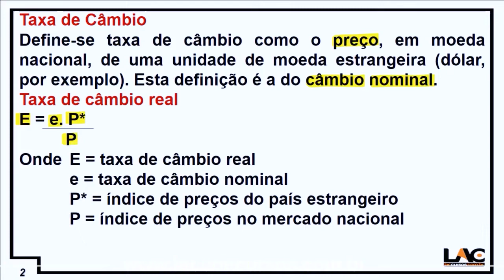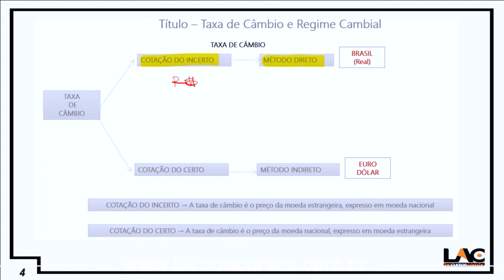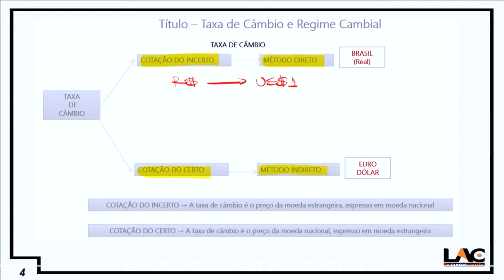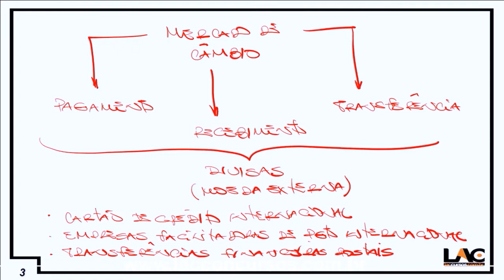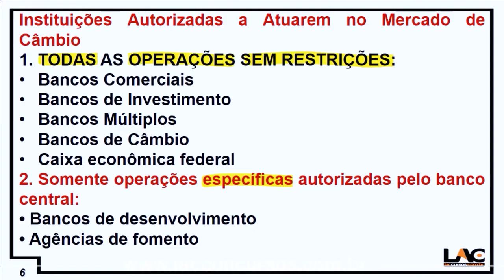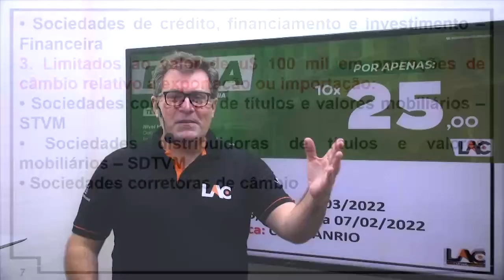BASA 2022 - Noções de Mercado de Câmbio - Conhecimentos Bancários